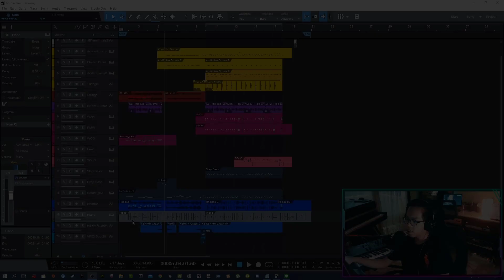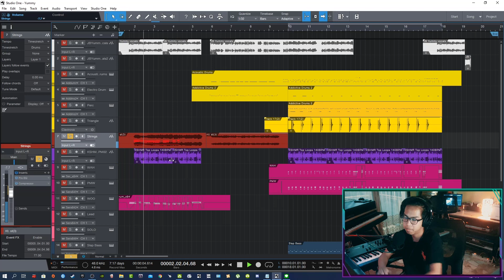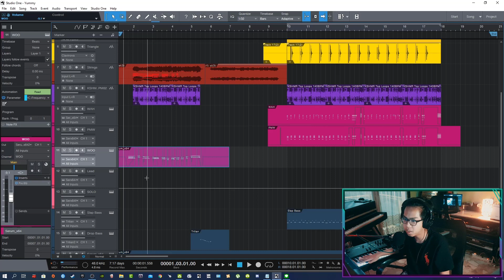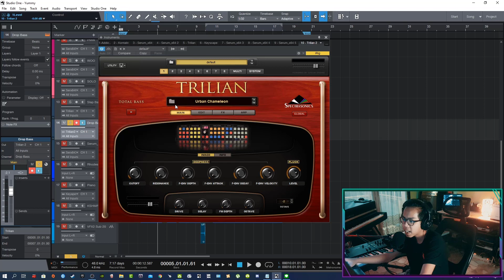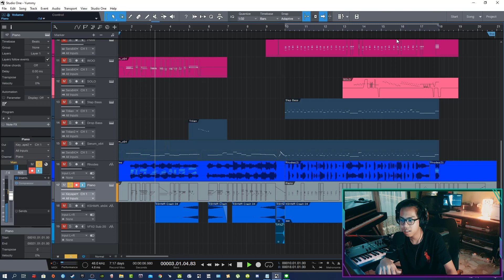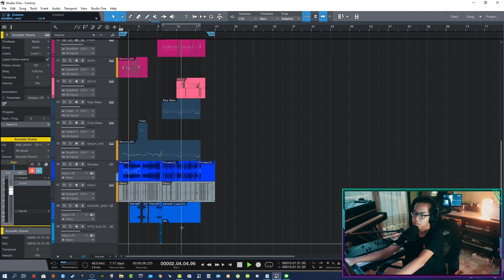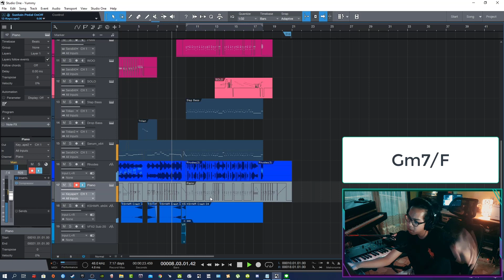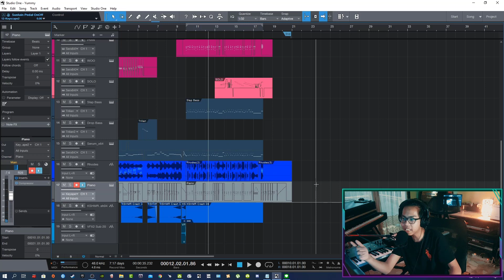Yummy - Justin Bieber (Cover Breakdown)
Video breakdown dari Cover "Yummy" by Justin Bieber yang gue buat. Semoga video ini bermanfaat dan informatif.